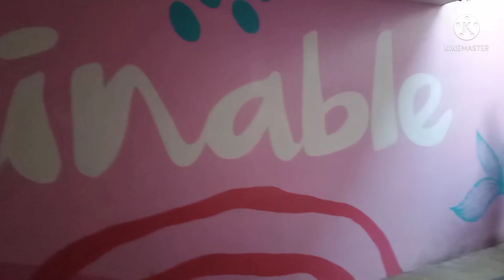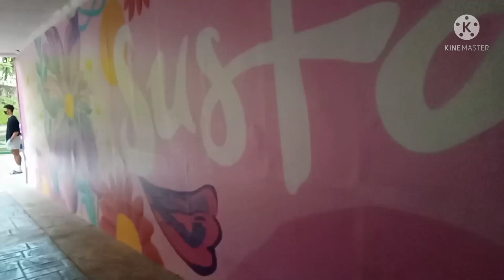Riverbank Walk Tour Festival Mall Area(Mico Lacizi Music Mix) my first premiere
Festival Mall Alabang Muntinlupa City.
My first preference as a monetized channel. I wanna thanks to the following individuals.
Jhong Corcuera
And to all my supporters sa silent LS q thank you much also to my friends. Sa silent supporters q my YouTube family thank you so much everyone. Dahil sa inyo na kumpleto q requirements q. Let's continue helping one another.